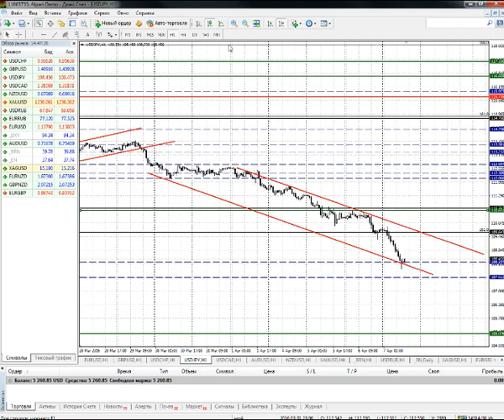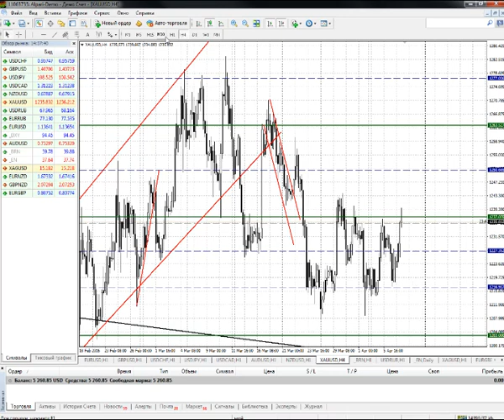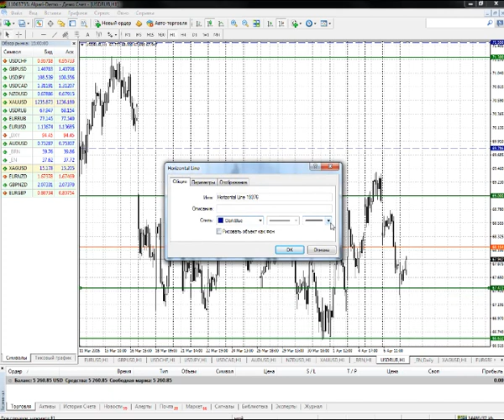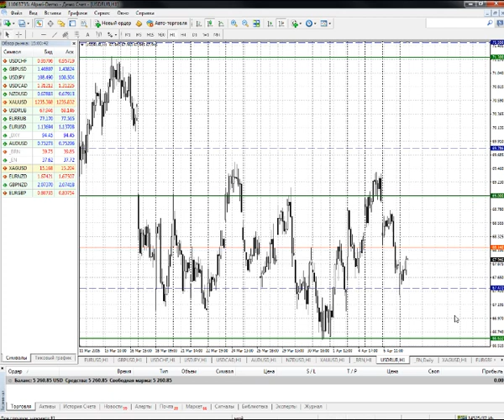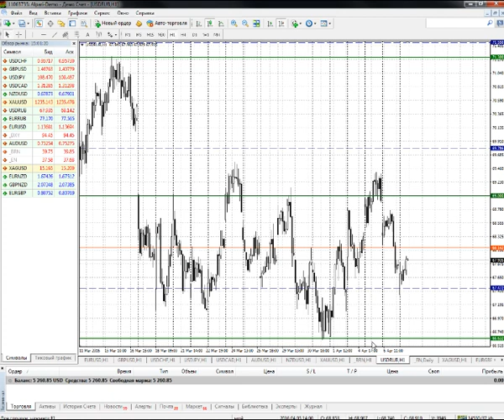Анализ основных валютных пар за 07.04.16 Часть 2